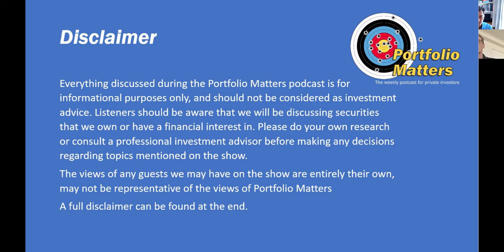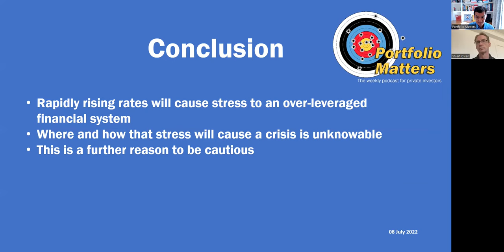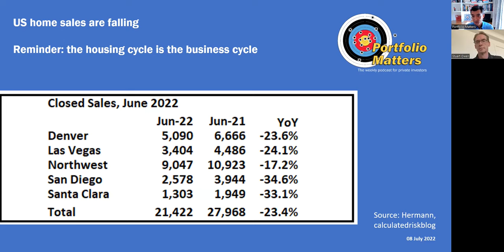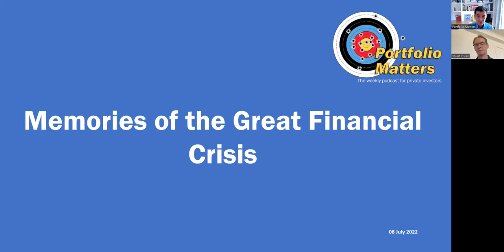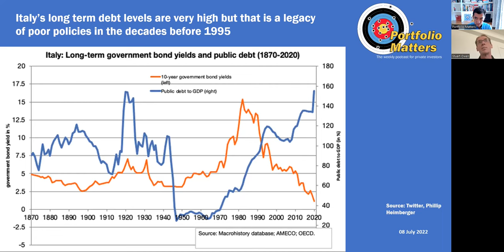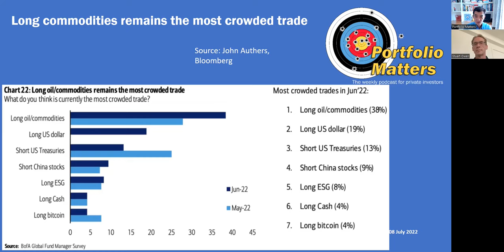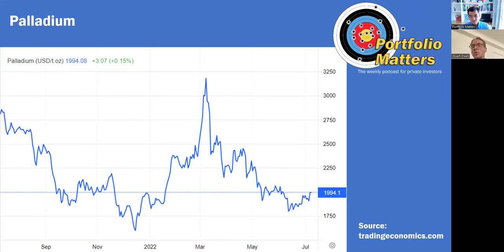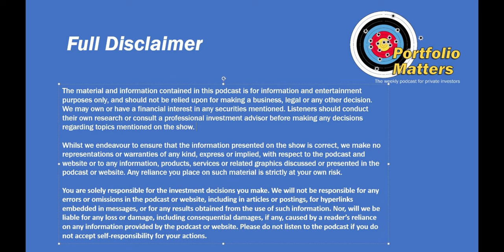Weekly update. Week 78. 8th July 2022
Stuart Owen is back for this week’s weekly in which we have special sections on the European energy crisis and its investment implications, our memories of the Great Financial Crisis and the Italian economy. Plus the usual charts and checklists.

Chapters
00:00:42 This week’s economic news
00:02:19 This week’s new economic data
00:05:15 Economic update charts
00:10:10 One chart
00:12:54 Inflation watch
00:19:39 Recession watch
00:27:27 The coming European energy crisis
00:35:46 Memories of the Great Financial Crisis
00:47:06 The Italian economy
00:54:35 Other charts
00:55:53 Equity market checklist
01:01:50 Commodities
01:02:44 Energy commodity checklist
01:07:15 Industrial commodity checklist
01:11:31 Precious metals checklist
01:14:30 Bond yield and interest rates checklist
01:15:55 Concluding comments
01:16:42 Stuart’s portfolio update
01:19:24 Keith’s portfolio update